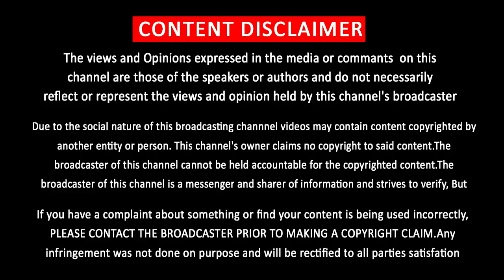Thalapathy Vijay Viswaroopam Version | Mass for All Problem | Mersal | Sarkar | Thalaivaa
விஜய் விஸ்வரூபம் இப்படித்தான் இருக்கும் ….. வைரலாகும் வீடியோ

            [THIS CHANNEL DOESN'T SUPPORT PIRACY]
                         [YOU CAN FOLLOW US ON]